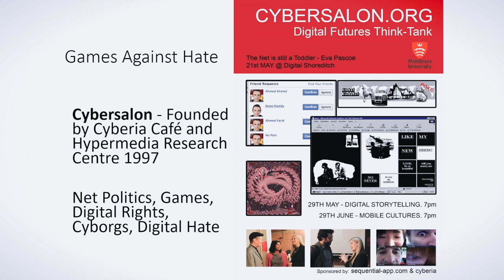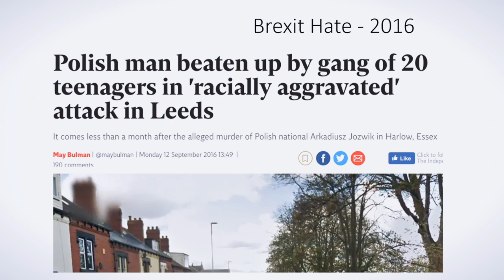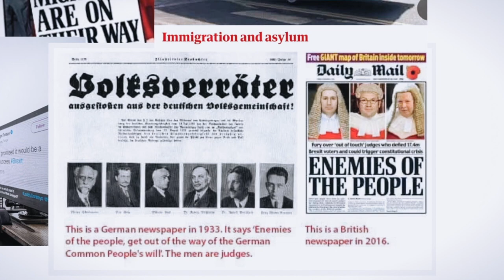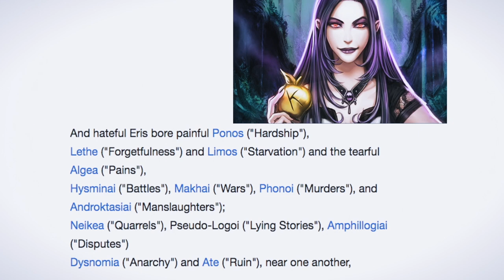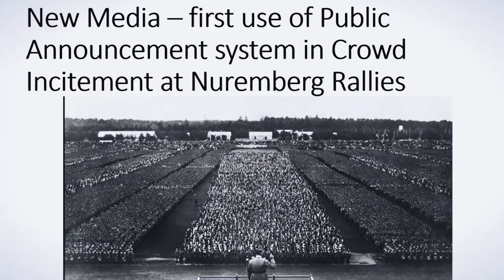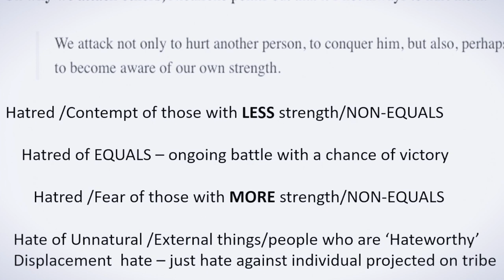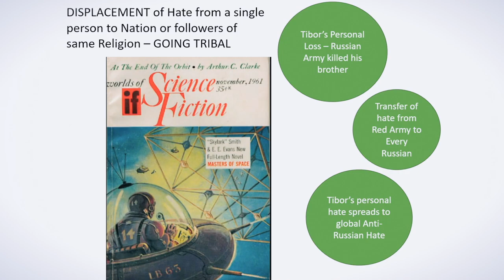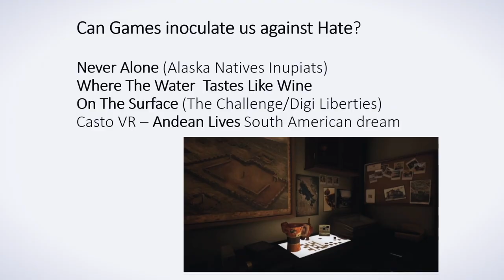Games For Good 2.0 - Eva Pascoe on Hate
Cyber Salon Chair Eva Pascoe opens Games For Good 2.0, with an introduction to how we can examine and deconstruct the concept of hate.